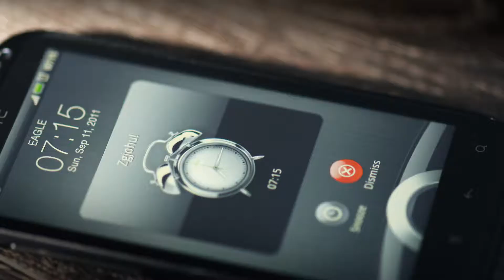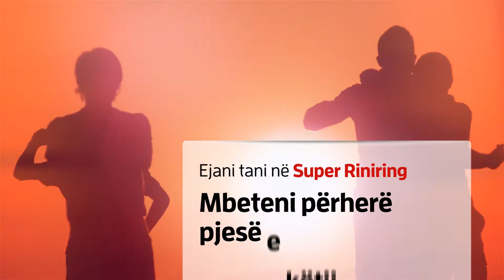Eagle Mobile - Super Riniring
Client: Eagle Mobile

Agency: Paper Communications
Production: Kube Studio